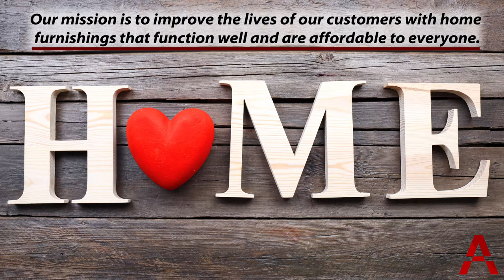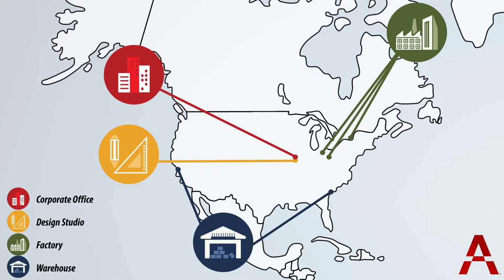Ameriwood Home: Welcome Home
Get to know Ameriwood Home, where the product is designed to help create a space for you to design a life around. From concept to end results, we show you how we create quality products at an affordable price. Ameriwood Home: Welcome Home!